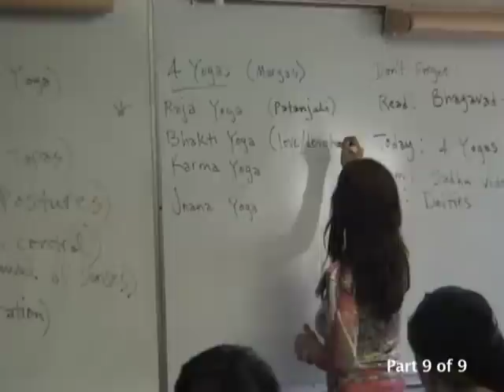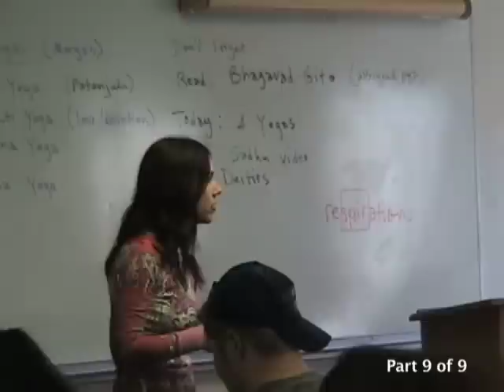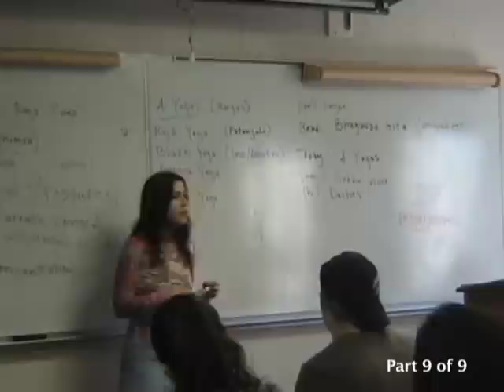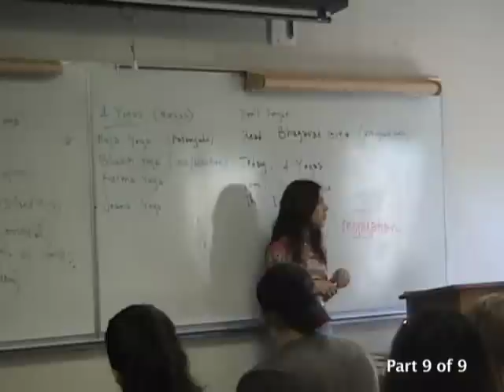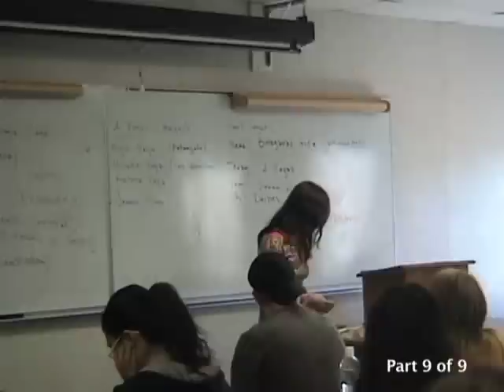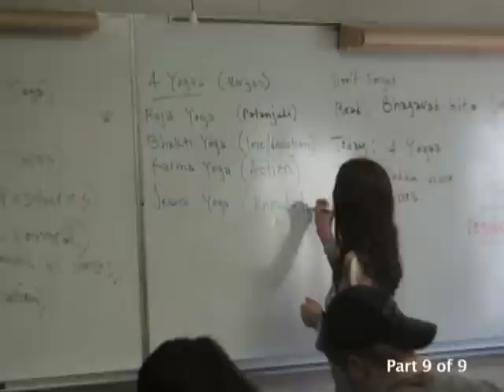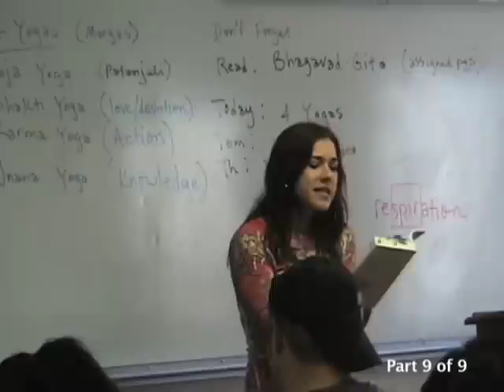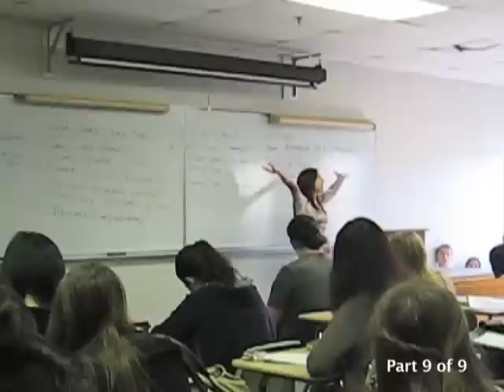Donna Quesada - The 4 Yogas. (Bhakti, Karma, & Jnana Yoga) 9/9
Professor Donna Quesada from Santa Monica College - lecture on The 4 Yogas (Margas) & The 8 Steps of Patanjali. Bhakti, Karma, Jnana Yoga & Liberation. Part 9 of 9. January 13th 2008 @ SMC.---